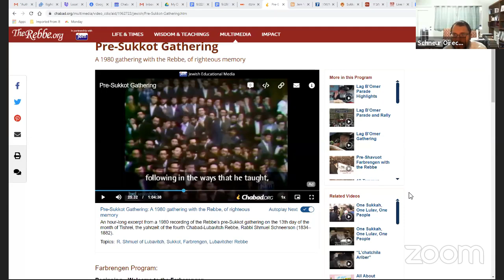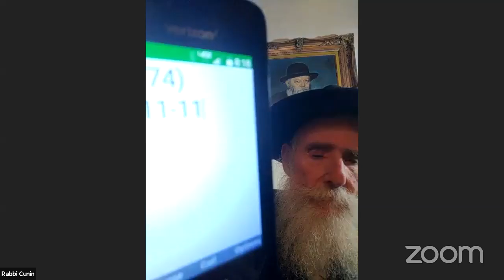14 Tishrei Farbrengen with Rabbi Boruch Cunin